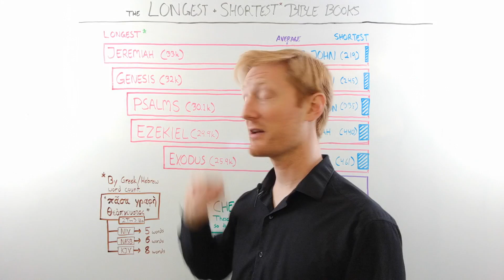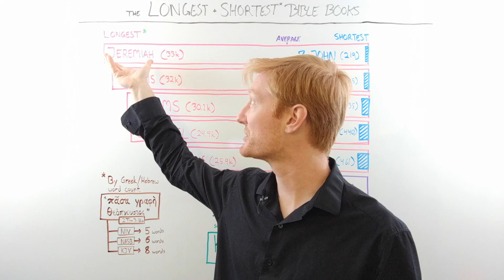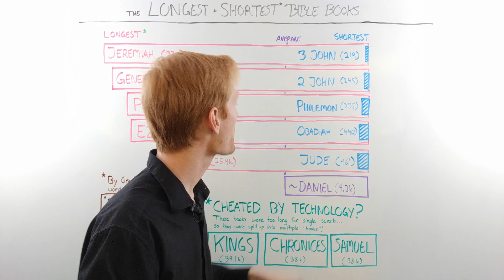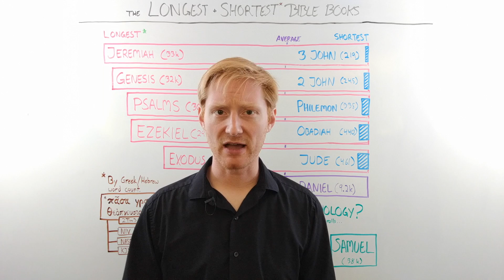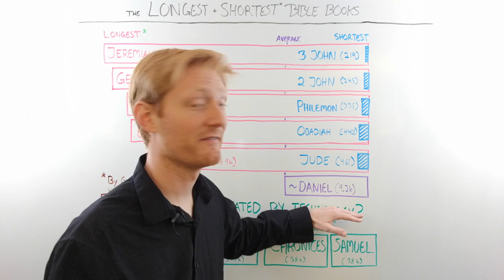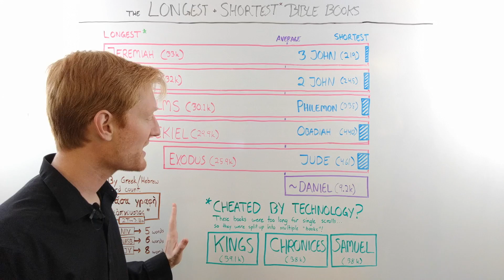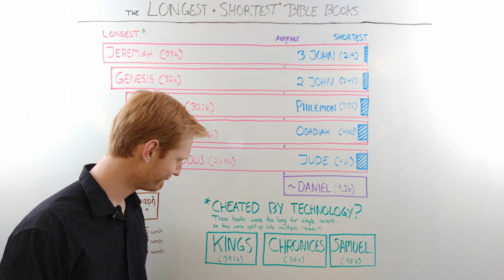What are the Longest (and Shortest) Books of the Bible?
The Bible's a huge collection of smaller documents, called "books." But these books come in all different lengths. Some are as long as a trade book today, and others don't even take up a full page.

In this video, we'll look at the longest and the shortest books of the Bible, and we'll look at a few fun facts along the way. (Like how Psalms actually isn't the longest book, and which books were "cheated" out of the running!)

If you want to learn more about these individual books of the Bible, check out their profiles—I have a quick write-up on each of them.